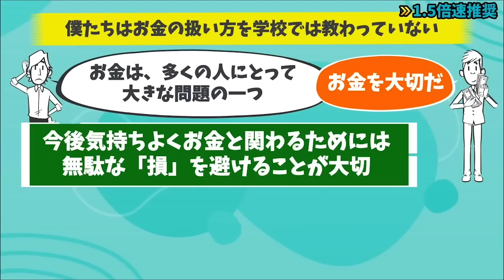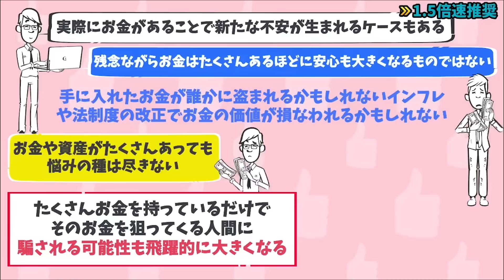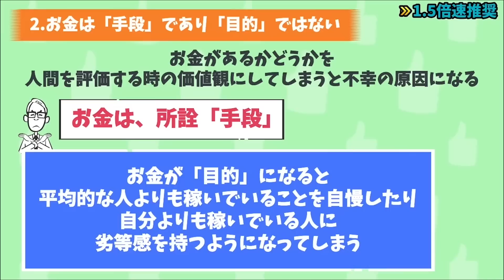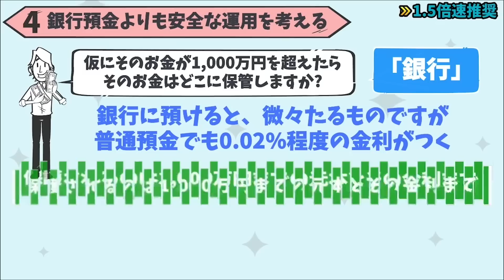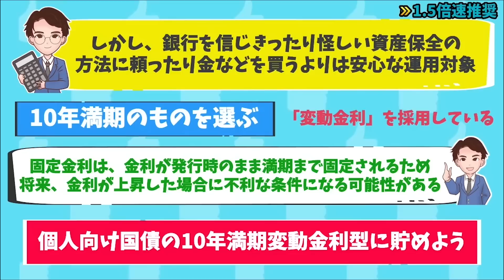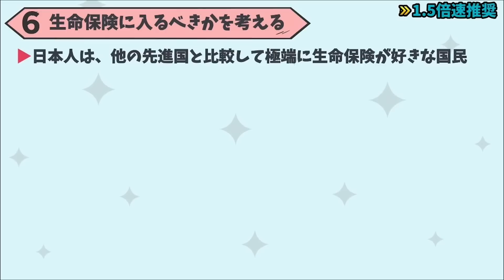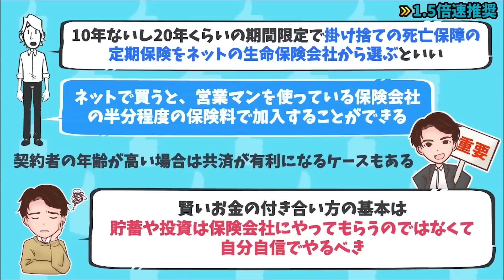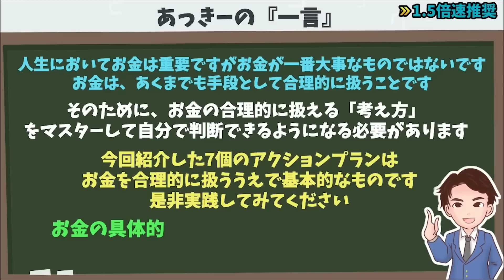【お金】9割の人が知らない正しいお金の増やし方と貯め方！これ見ればすべて解決！「図解・最新 学校では教えてくれないお金の授業」山崎 元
【お知らせ】
最新刊「金持ち本100冊を読んでわかった50の黄金ルール」が絶賛発売中！！

・金持ち本100冊の中から選りすぐったお金持ちの法則を50個にまとめました

・本の内容を実践すればお金に愛されるようになります

この1冊を読むだけで100冊分のいいとこ取りした、お金持ちになる知識を学べます！

⬛図解・最新 学校では教えてくれないお金の授業（山崎 元著 / PHP研究所）

学校では絶対に教えてくれないお金の知識を7個紹介します。

00:00  オープニング
01:22 お金があっても幸せにはなれない
03:05 お金と付き合う3つのポイント
04:48 貯蓄の習慣があると差がつく
06:57 銀行預金よりも安全な運用を考える
09:09 銀行との付き合い方のコツ二つ
11:18 生命保険に入るべきかを考える
13:18 投資は損をしてもいいと思える金額から始める
14:32 あっきーの一言